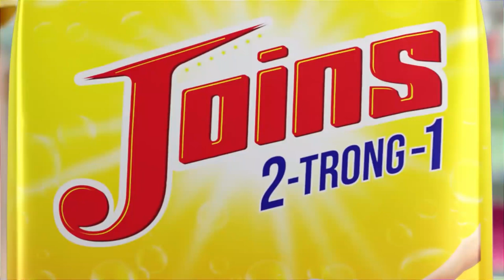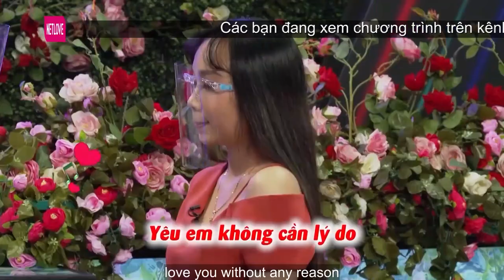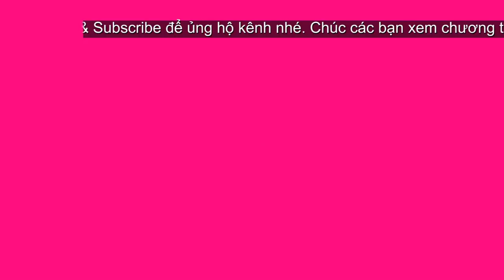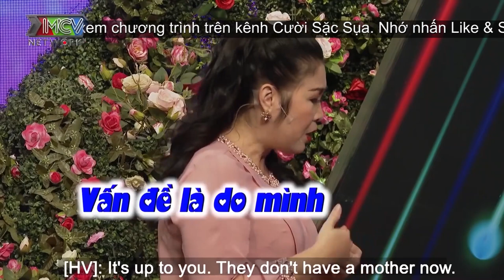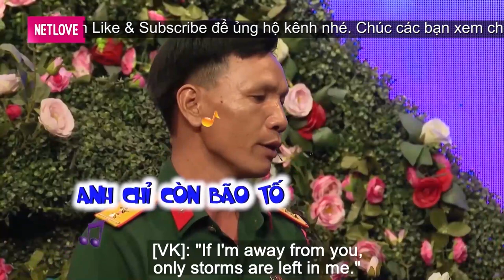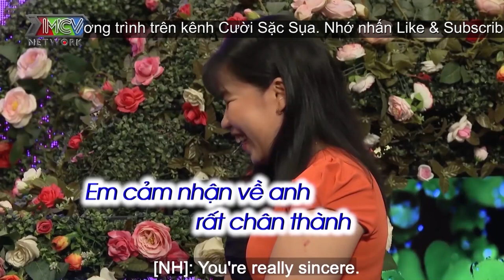Trai tân 25 năm nhờ Ngọc Lan chỉ kinh nghiệm yêu đương bất ngờ LẬT KÈO nhà gái phút chót